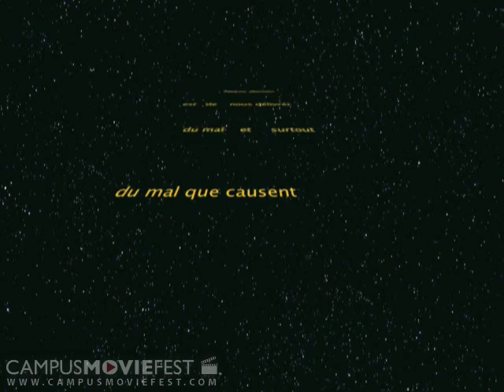Another Horror Movie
Created @ USF in 2010 as part of Campus MovieFest, the world's largest student film festival.

Created by Ciné Rêves Studios at University of South Florida in 2010 as part of Campus MovieFest, the world's largest student film festival.

Another Horror Movie Cast & Crew :
Danielle Pascarella - Captain
with